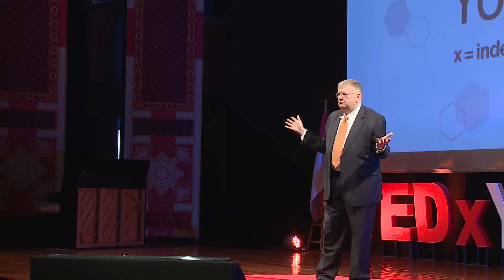Education in Medicine Today | Dr. Thomas Behrenbeck | TEDxYouth@SWA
Dr. Thomas Behrenbeck presents a unique and deeply informed argument as to why life sciences is a truly exciting field for young people to pursue. He argues that developments in medicine, genetics and other fields of biology give students of life sciences unprecedented opportunities for creativity and engineering design. Dr. Thomas Behrenbeck is a consultant in the Division of Cardiovascular Diseases and Internal Medicine at the Mayo Clinic in Rochester, Minnesota. He has been a part of the Mayo Clinic since 1987 and has been deeply involved with teaching, being a Professor of Medicine, and medical research focusing on Cardiology. He is also Chair of the American College of Cardiology CV Network. He received his M.D. at Westphalia Wilhelm University in Muenster, Germany and his Ph.D. in Physiology and Biophysics from the University of Minnesota. This talk was given at a TEDx event using the TED conference format but independently organized by a local community.